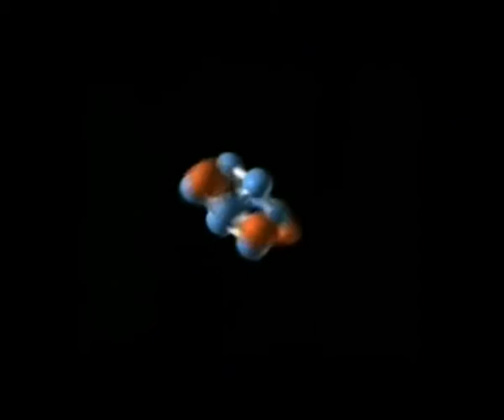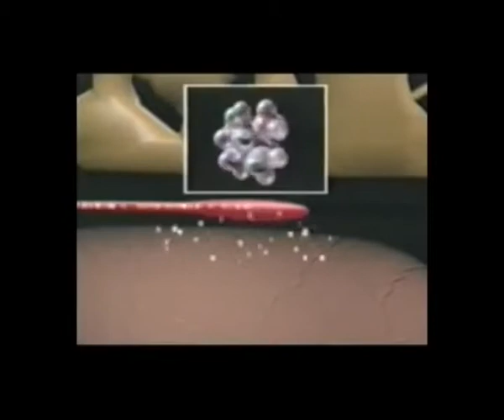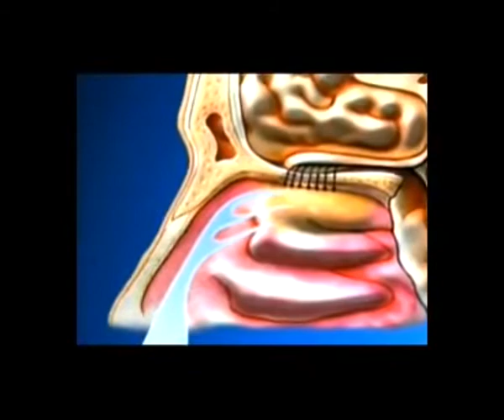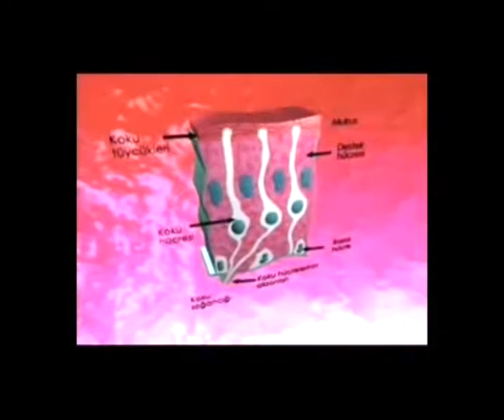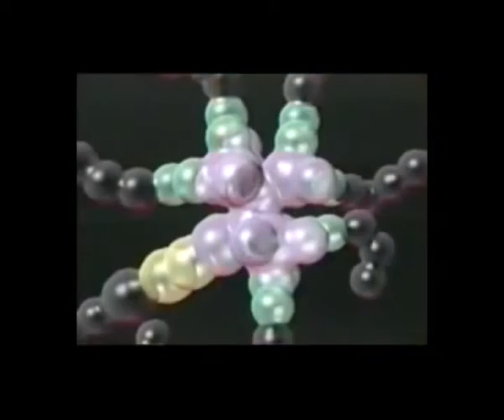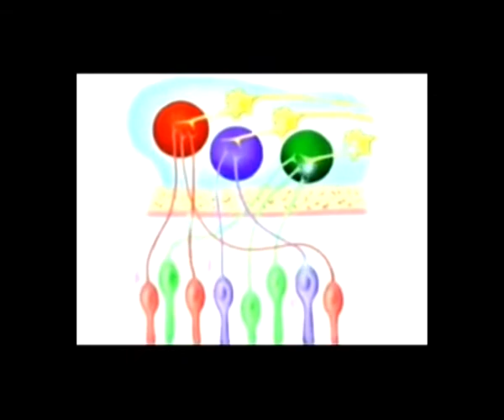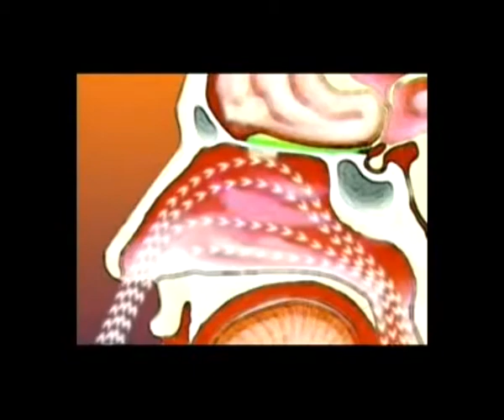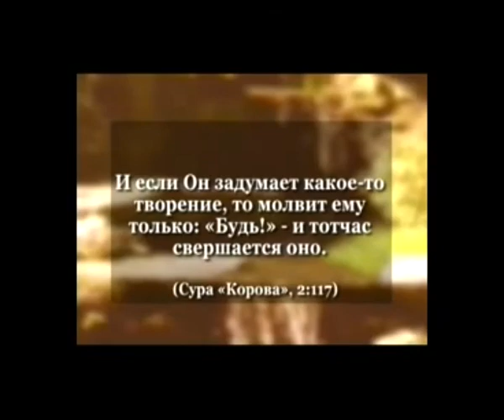ТАЙНЫ МОЗГА - УДИВИТЕЛЬНЫЙ ЗАМЫСЕЛ СИСТЕМЫ ОБОНЯНИЯ ЧЕЛОВЕКА